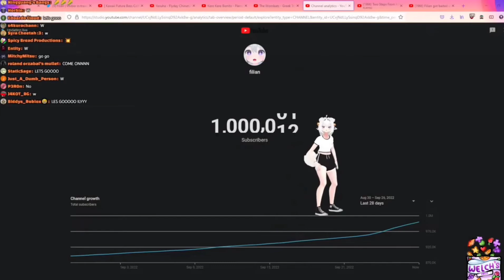Filian Hits 1 Million Subs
Filian congrats on 1 million Subs, your humor and energy is amazing, I hope you have a long happy and awesome life